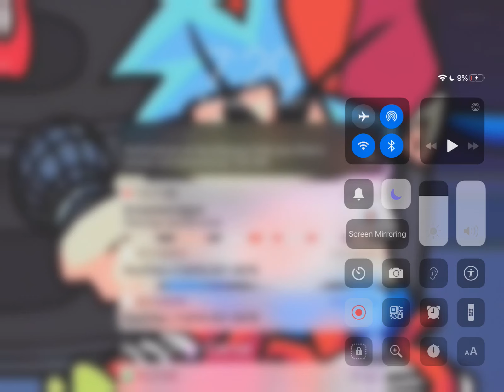Gudosaur whatchamacallit island 2